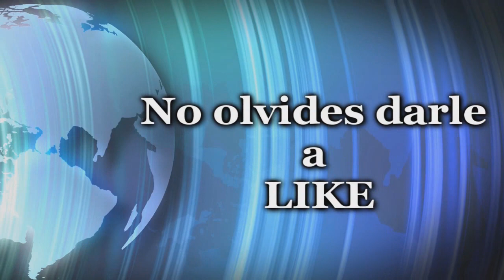WAR THUNDER ESPAÑOL | KING TIGER !! | CAZADOR OCULTO